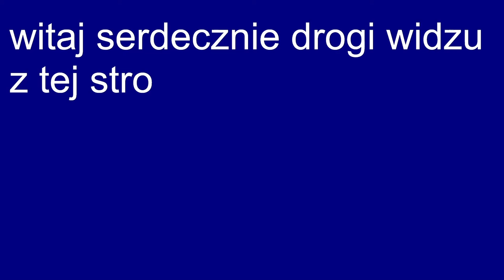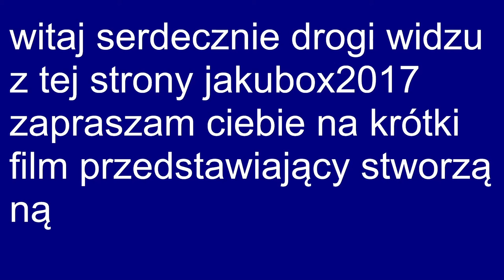JUŻ JEST Nawigacja głosowa do ets 2 i ats. !!!!!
Oprawa Graficzna: jakubox 2017

Dzięki za obejrzenie filmu: JUŻ JEST Nawigacja głosowa do ets 2 i ats. !